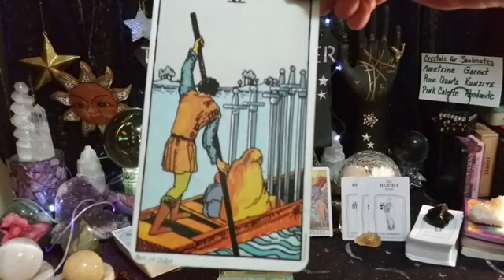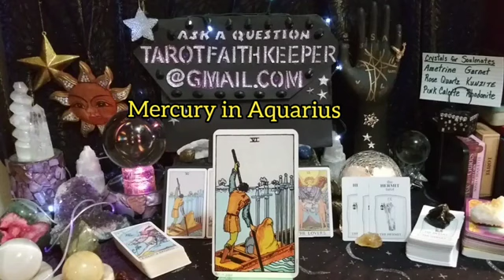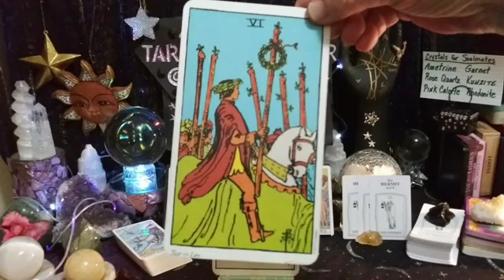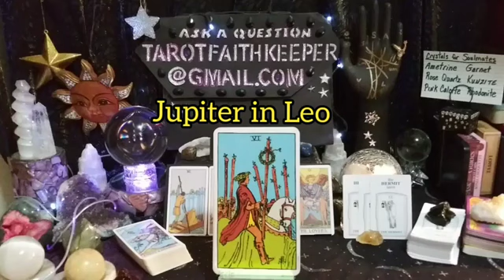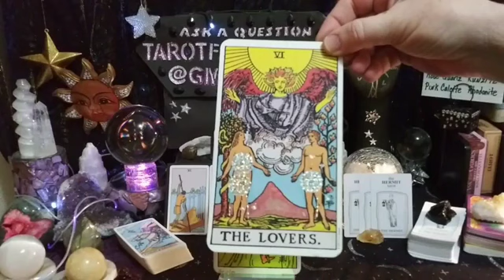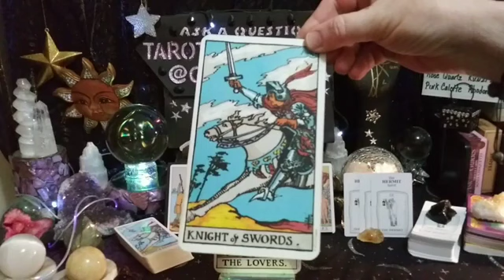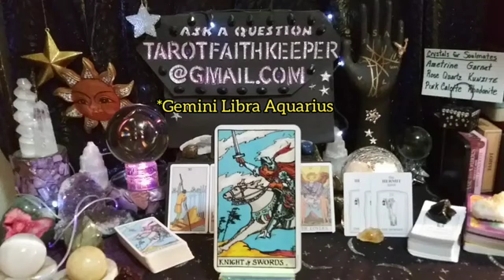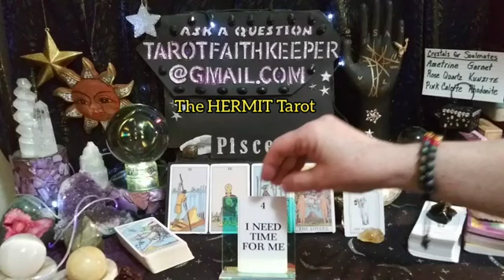Pisces PROGRESSION SUCCESS AFTER BEING STUCK OR STUBBORN Psychic Tarot Oracle Card Prediction Readin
Pisces PROGRESSION SUCCESS AFTER BEING STUCK OR STUBBORN Psychic Tarot Oracle Card Prediction Reading
3 Sixes in your reading means success

My newest deck is The Guiding Light Tarot Design by Victoria Iva

Thank you for the generous donations no matter the amount, it's generous to me!! I always reinvest into the channel to bring in healing. My spiritual gift has to do with the throat chakra.

Rumble

I am an Aquarius Sun, Taurus Rising and Sagittarius moon, intuitive,clairvoyant, clairsentient clairaudient empath. I am an artist, author, numerologist, dream interpreter, Oracle healer and spiritualist. I am here to guide the seeker to the answers of the questions they may have. This has been my soul's path since 1986. I am here to help others with soul soothing healing vibrations..

Bless you